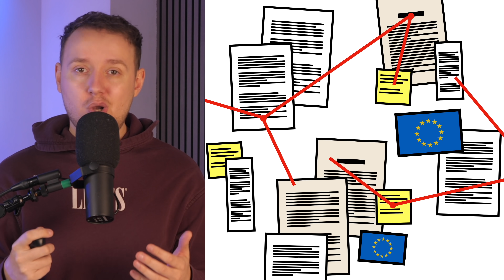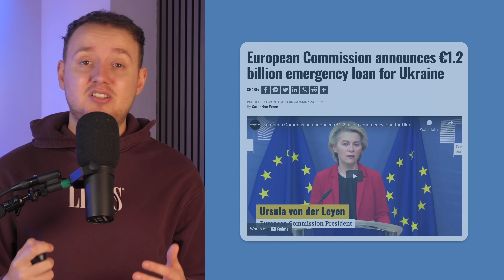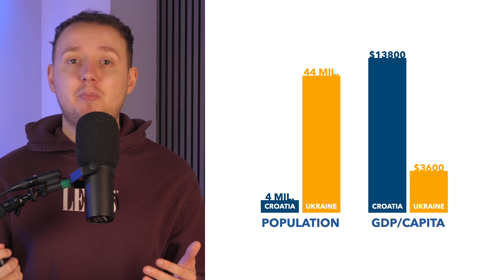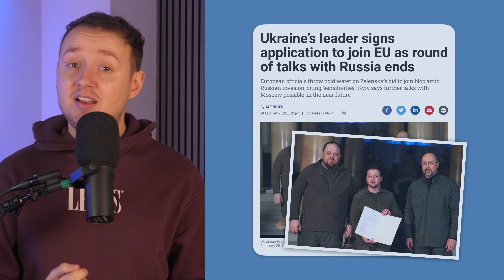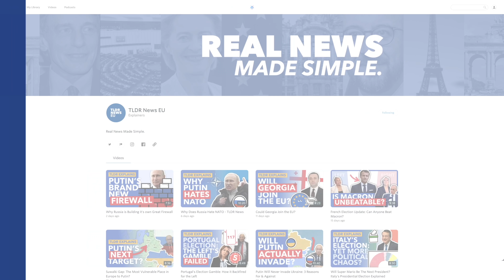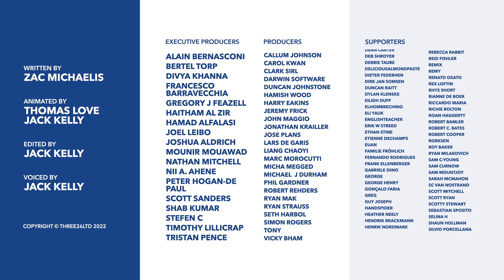Could Ukraine Join the European Union? - TLDR News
Sign up for a CuriosityStream subscription and also get a FREE Nebula subscription (the streaming platform built by creators)

This week Ukraine officially applied to join the EU. The Union is really supporting Ukraine at the moment, but actually letting them join... well that's difficult for them. So in this video we explain the relationship & why joining is unlikely.,